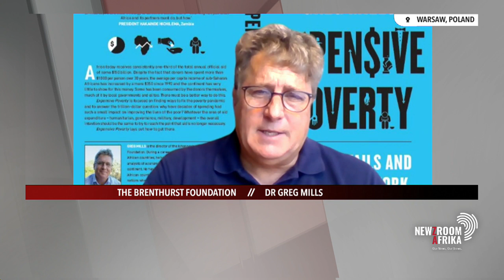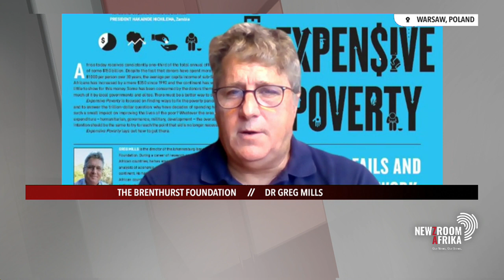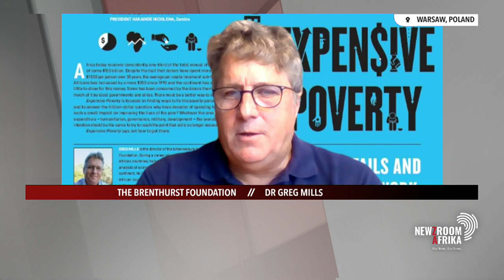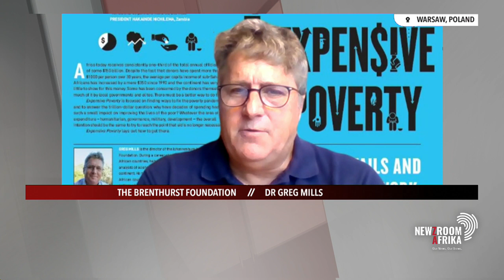Brenthurst Foundation's director Greg Mills analyses the Russia-Ukraine war's impact on Africa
The Russian army continues to advance on the Ukrainian capital, with satellite images showing a military convoy just north of Kyiv early this morning. Brenthurst Foundation director Greg Mills speaks to Newzroom405 from Poland.